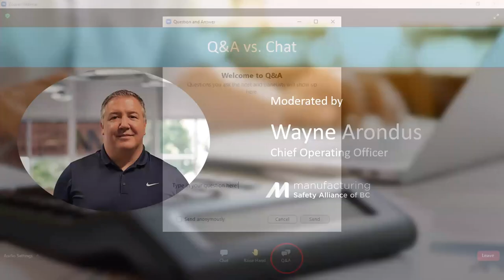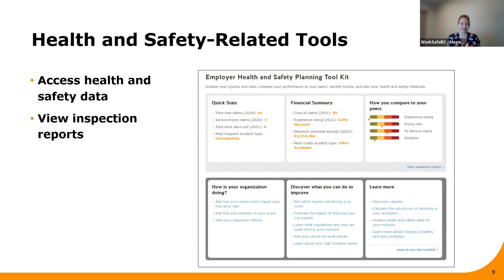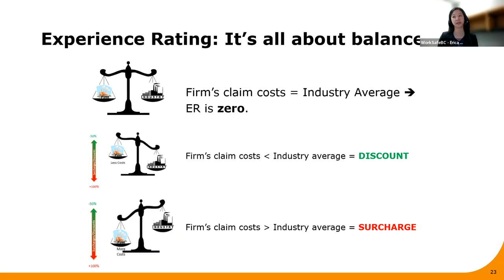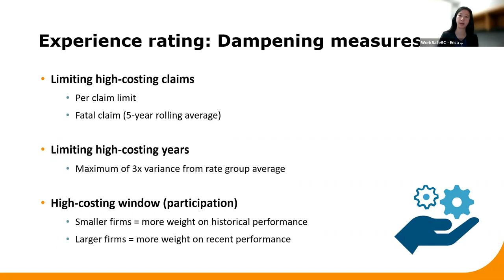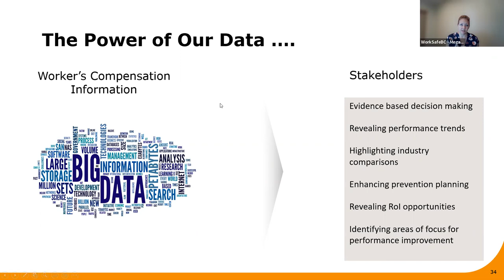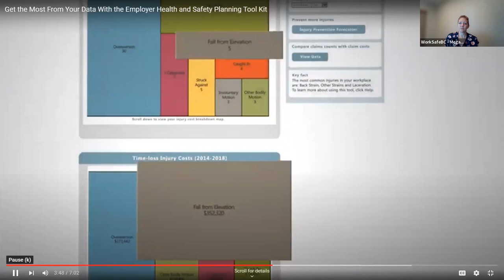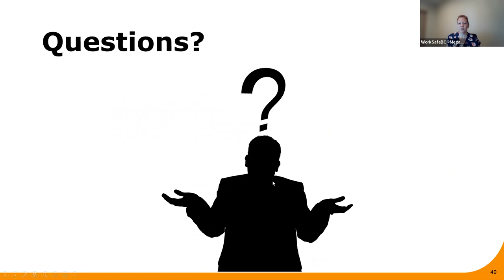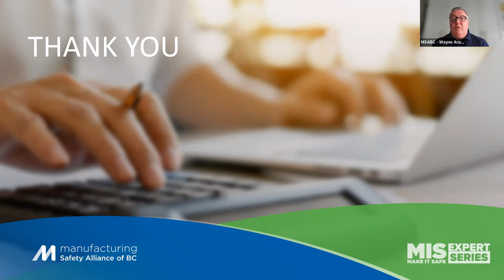Webinar | Managing Your WorkSafeBC Insurance Costs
Learn how to access online services with WorkSafeBC. You can tap into the health and safety planning tool to improve health and safety and reduce your insurance premiums.